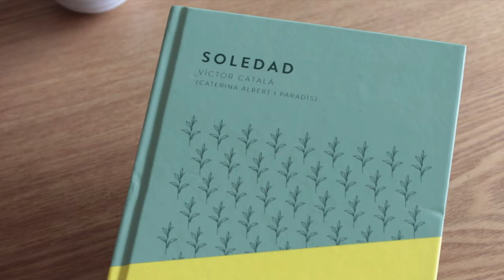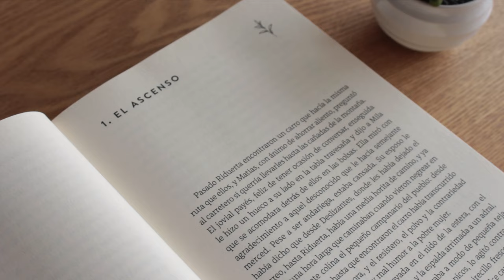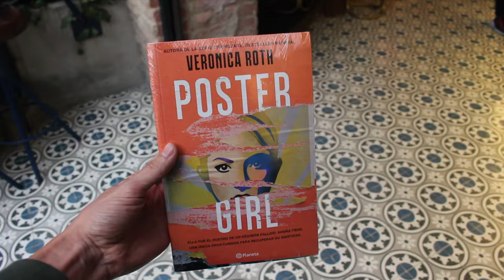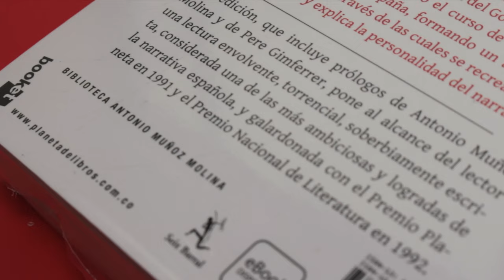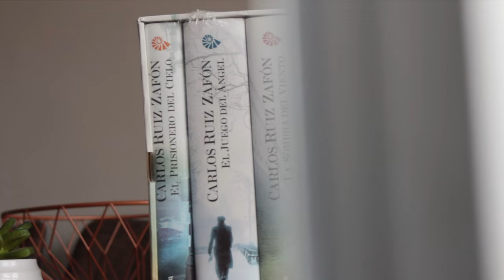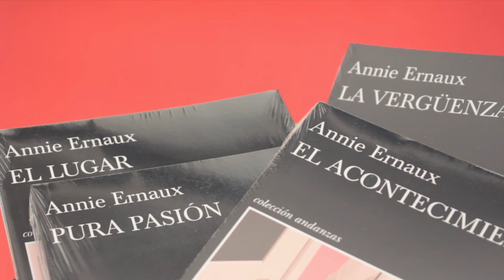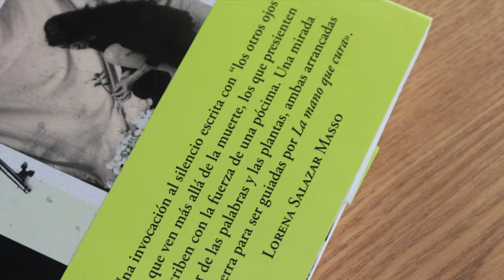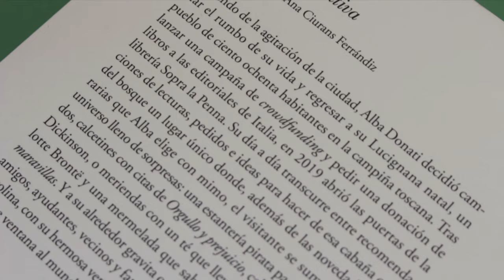15 libros nuevos recomendados: ¡estos libros son un delicado elogio!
¡Libros nuevoooos! En este video de muestro todos los 15 libros que me regalaron o compré este mes. ¡Todos libros recomendados y con historias interesantes!

🍿  *Continúa viendo:*
García Márquez vivió una noche de terror y la narró en este cuento: Espantos de agosto

👥 *Sigue a los booktubers mencionados:*
- Jan (Trotalibros): @Trotalibros
- Ángela (Arcade Books): @ArcadesBooks

- Soledad: ESP | EEUU | MEX
- Casas muertas / Oficina N.º1: ESP | EEUU | MEX
- Poster Girl: COL | ESP | EEUU | MEX
- El jinete polaco: COL: | ESP | EEUU | MEX
- Saga C. Ruiz Zafón: COL | ESP | EEUU | MEX
- Hábitos atómicos: COL | ESP | EEUU | MEX
- Atomic Habits: COL | ESP | EEUU | MEX
- Mejores libros Annie Ernaux: COL | ESP: | EEUU: | MEX
- La mano que cura: COL | ESP | EEUU | MEX
- La librería en la colina: COL | ESP | EEUU | MEX
- Vladimir: COL | ESP | EEUU | MEX

⏳ *Capítulos:*
- 00:00 Intro.
- 00:12 15 Libros nuevos.
- 00:29 Trotalibros editorial.
- 03:10 Planeta.
- 04:33 Buscalibre.
- 06:41 Compras Nobel con DCTO%.
- 07:45 PRH.
- 09:59 El regalo de los libros.

♦ MIS LIBROS NUEVOS (BOOK HAUL 2023)

Este mes de agosto vino con muchos libros nuevos y recomendados. En este video les cuento las historias detrás de cada uno, quién y por qué me los regaló y, además, por qué los recomiendo.